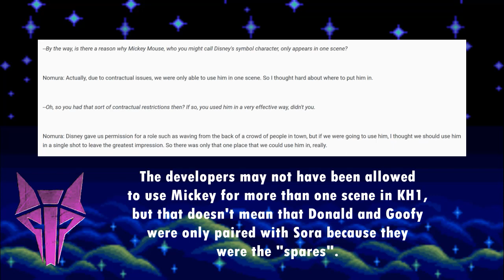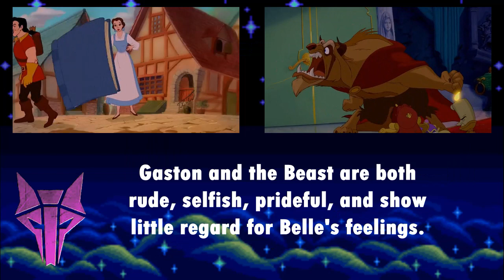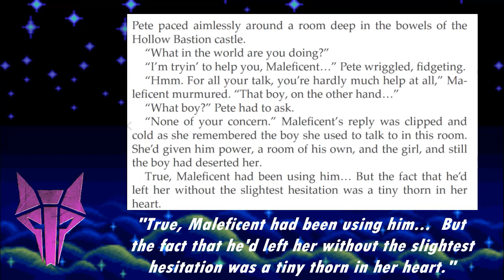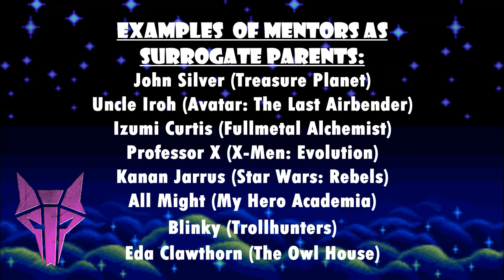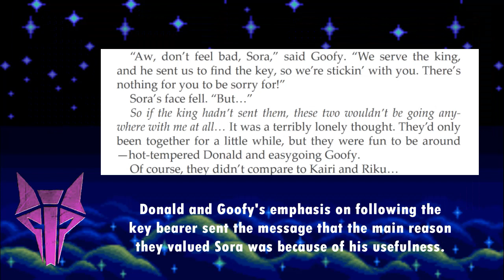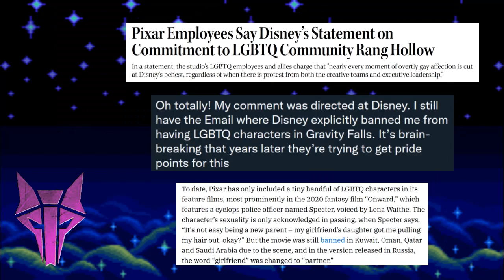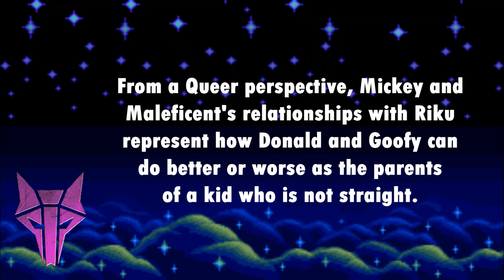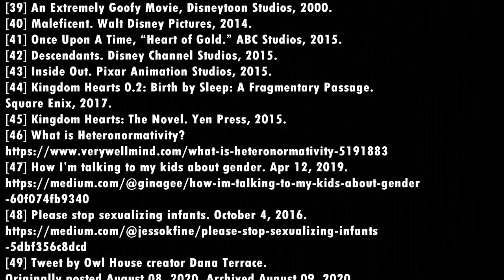Constructing Kingdoms: Episode 13 - The Disney Dads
Welcome to the thirteenth episode of Constructing Kingdoms, a series dedicated to analysis and speculation of the Kingdom Hearts narrative based on literary tropes, character archetypes, and storytelling patterns.

For this video, I'm going to focus on another group of characters whose significance to the narrative is rarely analyzed in serious detail.

While I was editing one of my early videos, one of the questions I was asked was what Donald and Goofy added to the story that the writers couldn't have gotten from any other Disney characters.

So this month's video is dedicated to taking a deep look at Mickey, Donald, and Goofy's roles in the story Kingdom Hearts, and how that fits into the context of our two main protagonists' coming of age journeys.

As always, the thumbnail for this video was made by my friend Kimberly Leveille

And my friend Tharkflark1 drew some funny art that shows up toward the end of the video.

Chapters
0:00 Introduction
1:17 Why Disney Characters?
2:29 Relationship Dynamics
5:11 Foils
11:29 What it Means
19:55 A Queer Lens
25:56 Heroine's Journey
28:30 Closing Thoughts

Resource Links:
[12] Famitsu Weekly interview w/ Tetsuya Nomura from June 13, 2002. Translated by KH13.com on October 14, 2018.
[18] Freudian Trio - TV Tropes.
[19] Id, Ego, and Superego Wikipedia.
[20] Foil (narrative) - Wikipedia.
[24] “Character’s Report Vol. 1 Translations”; Jul 16, 2014
[30] Pixar’s ‘Onward’ Was “Blatantly Autobiographical” For Filmmaker Dan Scanlon - Contenders Film. Deadline. January 24, 2021.
[46] What is Heteronormativity?
[47] How I’m talking to my kids about gender. Apr 12, 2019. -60f074fb9340
[48] Please stop sexualizing infants. October 4, 2016.
[49] Tweet by Owl House creator Dana Terrace. Originally posted August 08, 2020. Archived August 09, 2020.
[50] Tweet by Gravity Falls creator Alex Hirsch. June 04, 2022.
[51] Disney Censors Same-Sex Affection in Pixar Films, According to Letter From Employees. Variety. March 9, 2022.
[57] Good Looking, Huh?. Scherzo del Cuore, 2019.
[60] “Victoria Lynn Schmidt's Heroine's Journey Arc.” The Heroine Journeys Project, 2019.
[63] The Heroine with a Thousand Faces, Team Purple Lion. June 13, 2019.